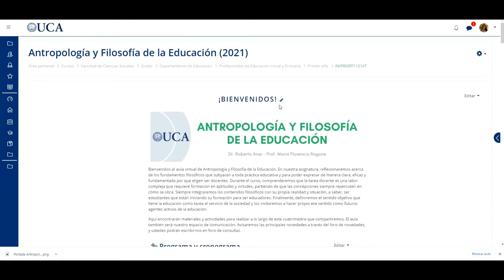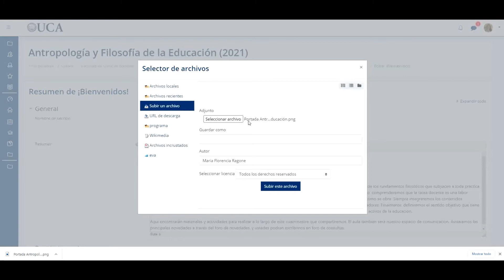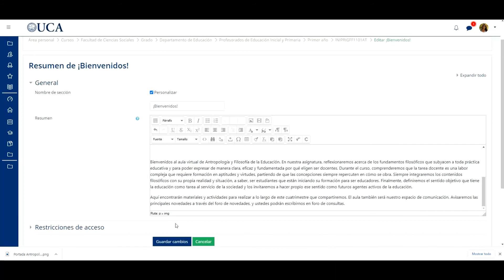¿Cómo editar la primera sección del aula?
El código que se debe agregar en el editor de html es:
role="presentation" class="img-responsive atto_image_button_text-bottom"